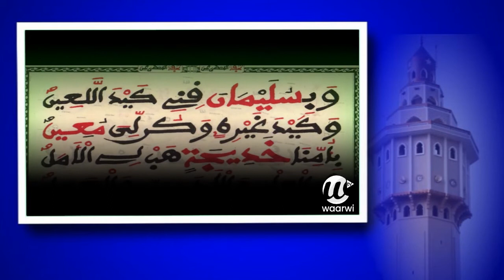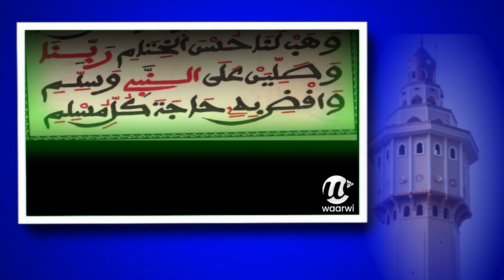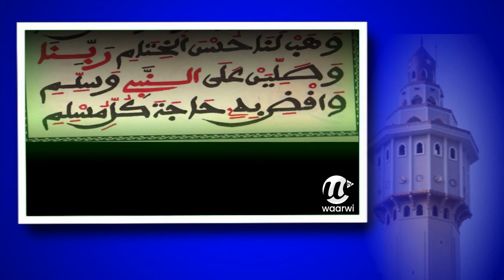XASSIDA TOUHFATOU MOUTADARIHIN